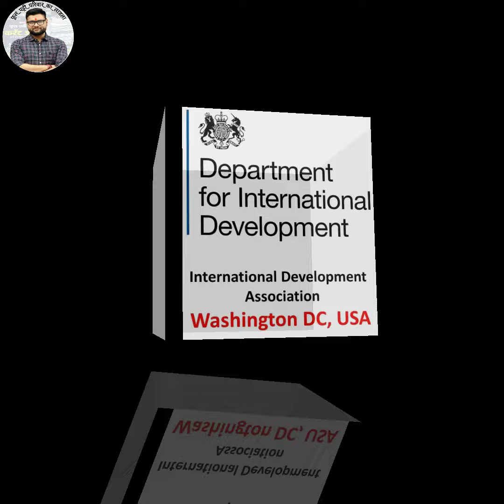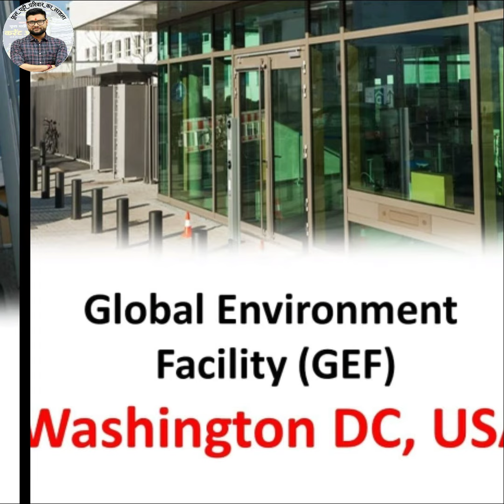Part 2 रसगुल्लों अब भूल कर दिखाओ तो जाने अंतरराष्ट्रीय संगठन एवं उनके मुख्यालय | world orgaisations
world Organizations and their Headquarters | world organisations and their headquarters International Organizations and their Headquarters |अंतर्राष्ट्रीय संगठन |विश्व एवं अंतरराष्ट्रीय संगठन और उनके मुख्यालय

in this video kumar gaurav sir explain how to study for competative exam in less time for conform your selection. if you have more time for study you can read everything. Note: this is not a official channel of kumar gaurav sir or utkarsh classes it is only a fan made creation . All Credits Of This Video Goes To @UtkarshClassesJodhpur Kumar Gaurav Sir Is Best Teacher For Daily Current Affairs. world's Best Class For GK & Daily Current Affairs At 6:00𝗔𝗺 On "𝗨𝘁𝗸𝗮𝗿𝘀𝗵 𝗖𝗹𝗮𝘀𝘀𝗲𝘀 𝗝𝗼𝗱𝗵𝗽𝘂𝗿" Youtube Channel.